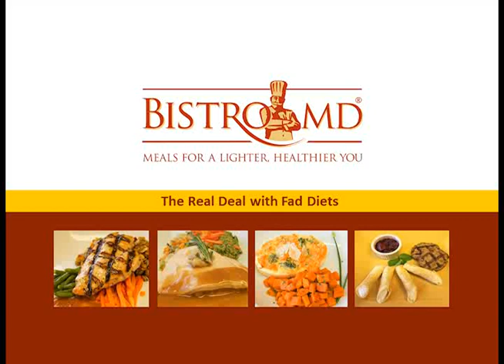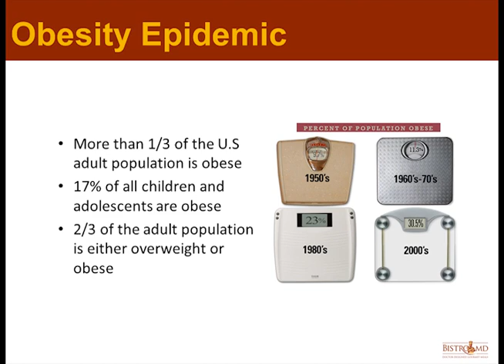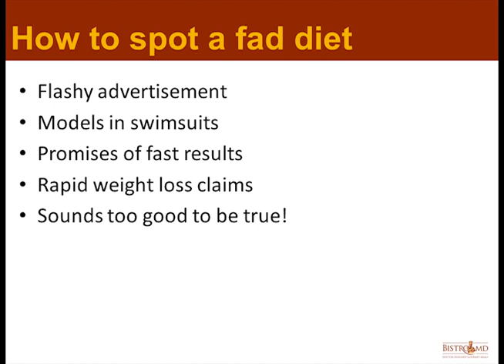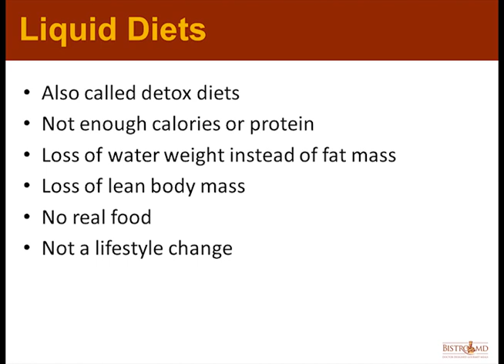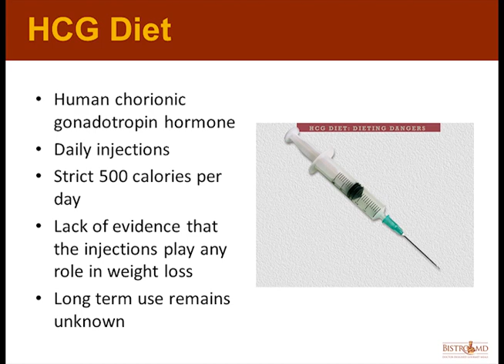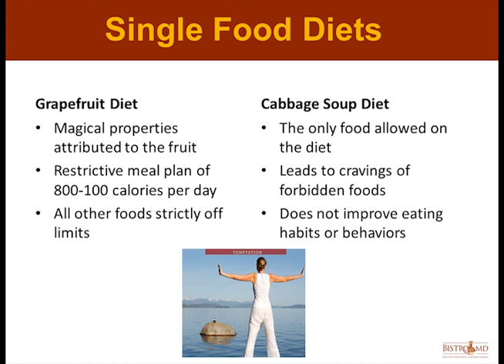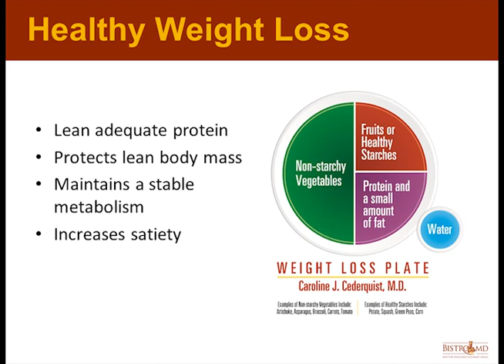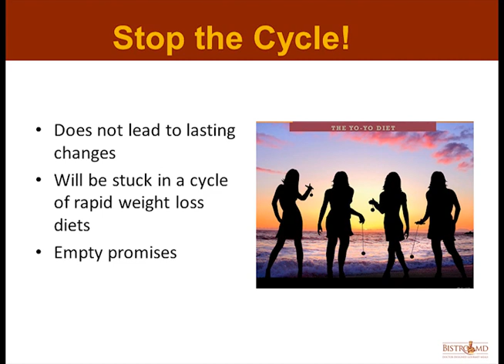The Real Deal with Fad Diets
It's that time of year where fad diets make their perennial appearance and tempt dieters with false claims. Learn the problem with these type of diets and why most don't lead to lasting weight loss.